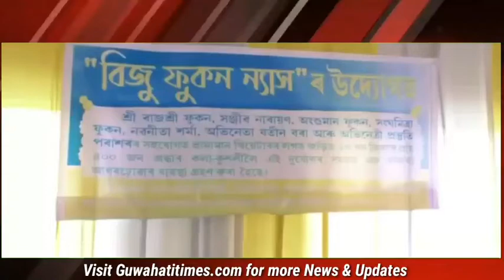মঙলদৈত ভ্ৰাম্যমাণ কলাকুশলীক সাহায্য সামগ্ৰী প্ৰদান বিজু ফুকন ন্যাসৰ